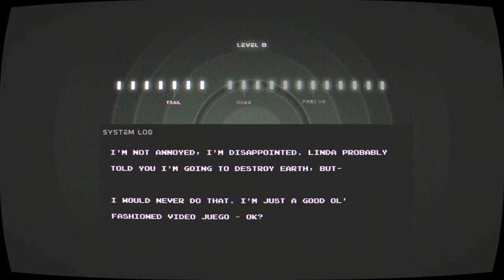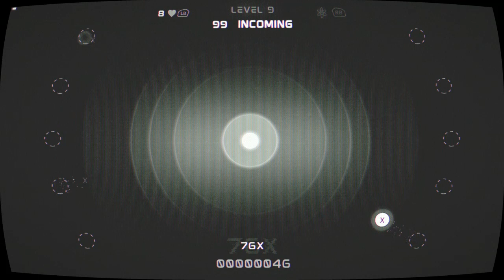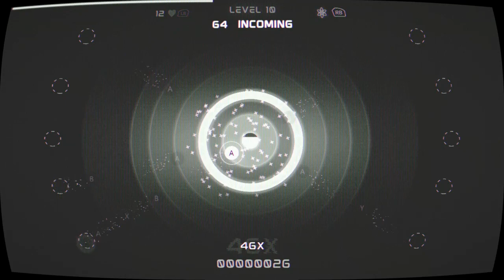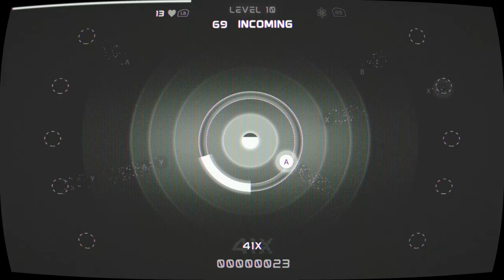stretch arcade plus a Giveaway for Boomerang Fu